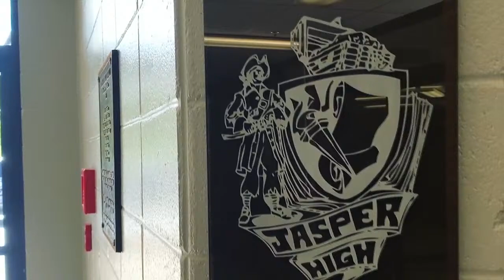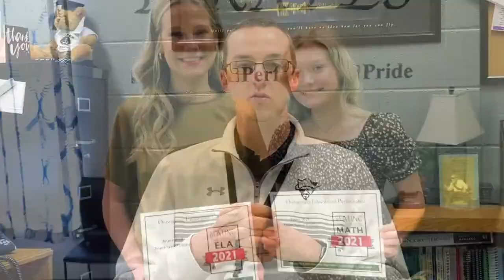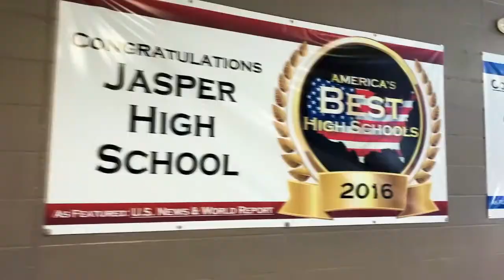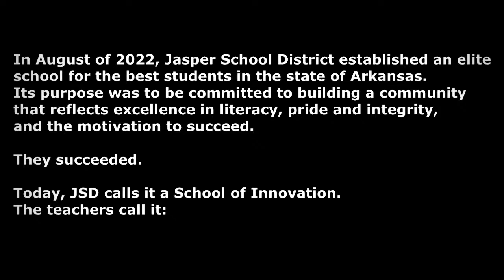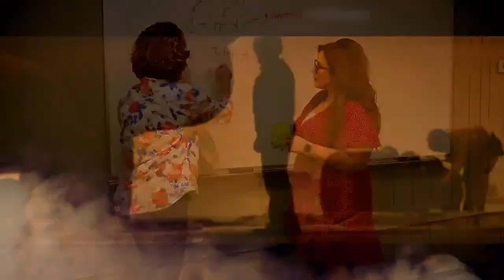vs OMSD Jr High Tournament